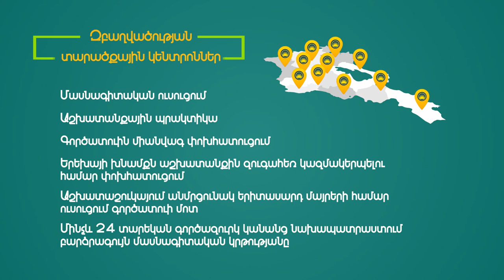Նպաստից դեպի աշխատանք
npastic depi ashxatanq